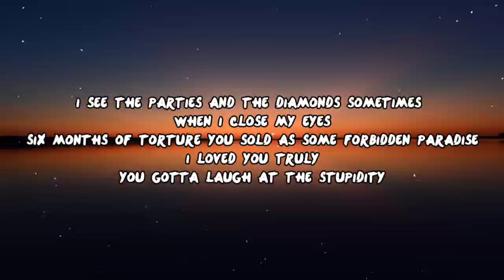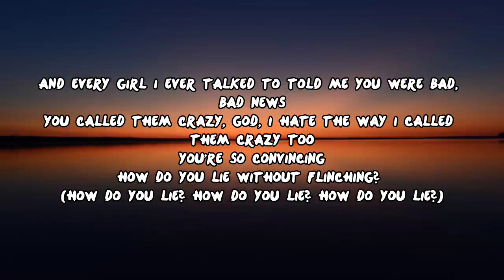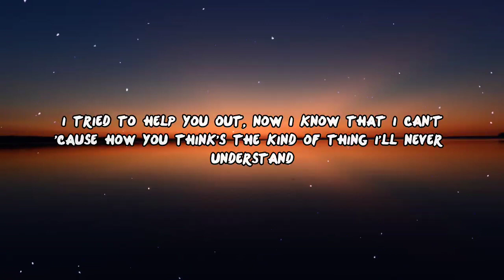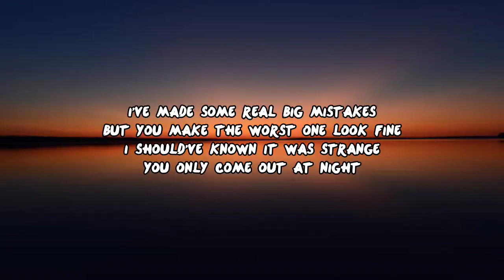Olivia Rodrigo - Vampire (Lyrics)